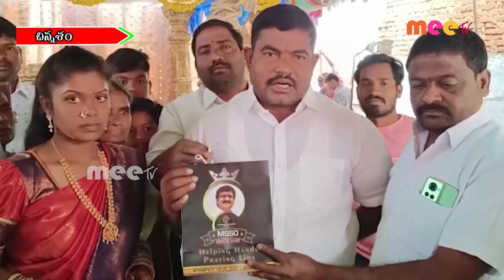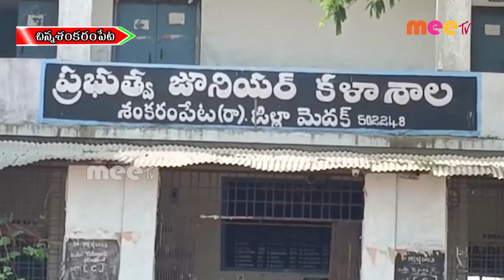// 15-03-2023 // MEETV NEWS //